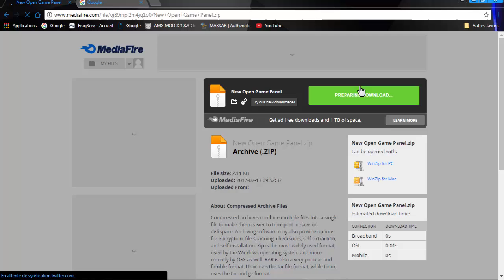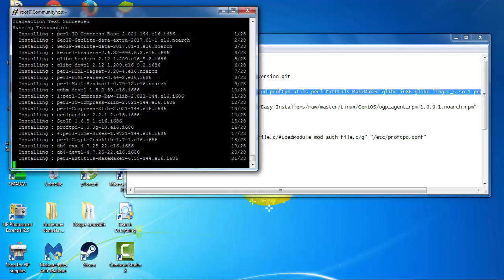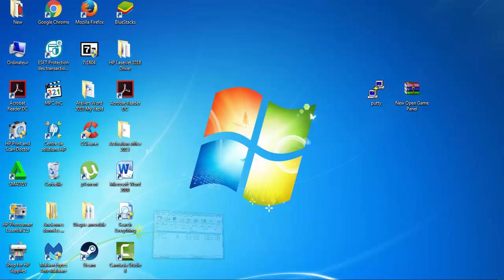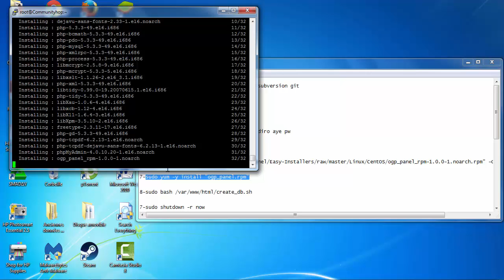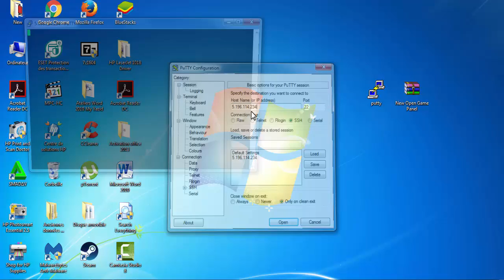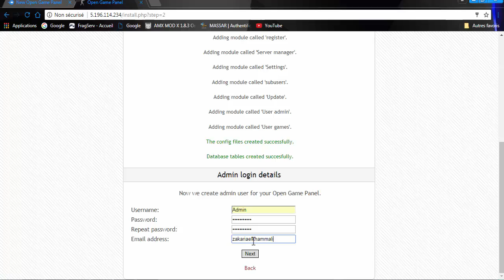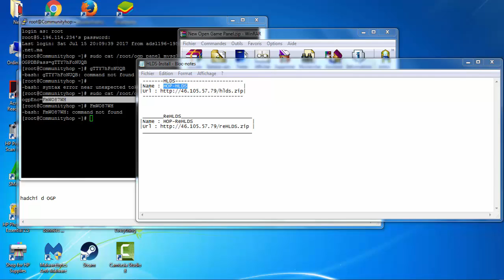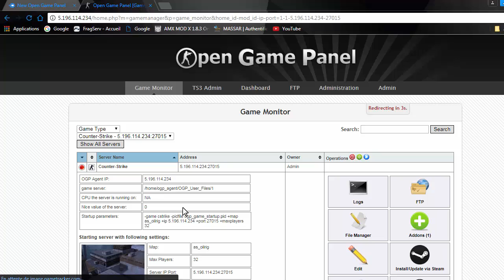How to install HLDS ¥ Open Game Panel ¥ Agent [New methode] Only for Centos ! !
Explanation of the installation of the board games (OGP - Open values ​​Penel) full explanation and detailed
Open Game Panel

Link PuTTy

Open game panel
 Counter Strike , Game panel , Cs go Cs 1.6 Hlds Agent Panel Zip